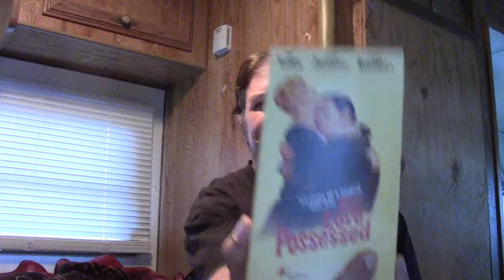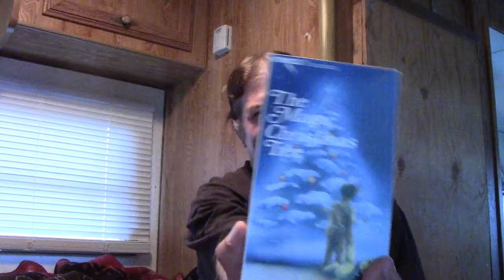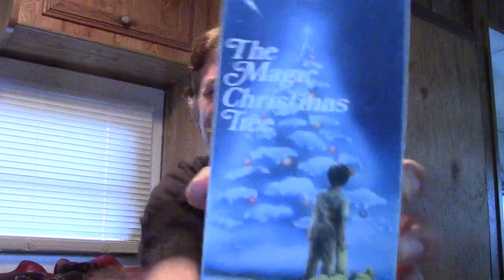Vlog 6/13/17 Mountain Bike Ads and New VHS Finds!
Mike talks about an odd mountain phenomenon, then shows off some new video tape finds!